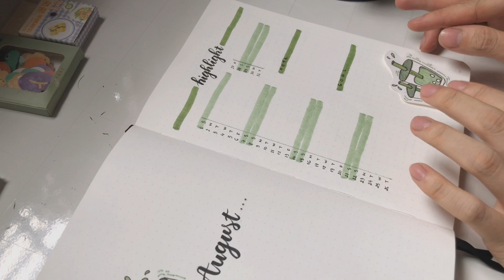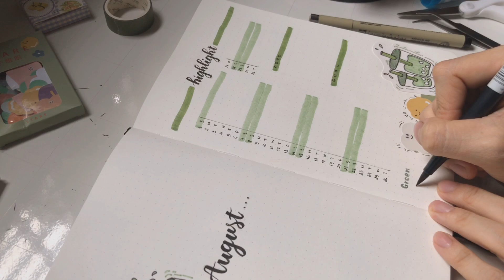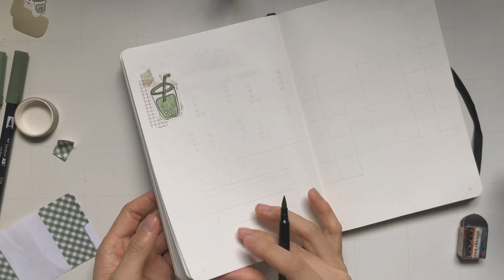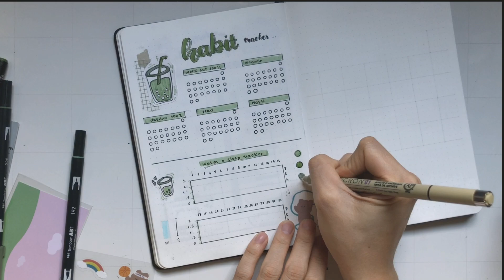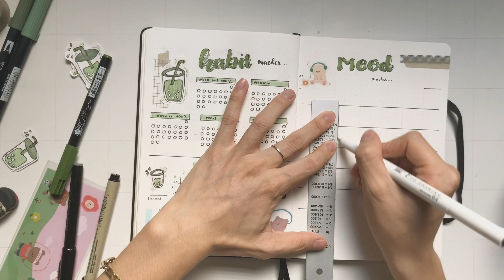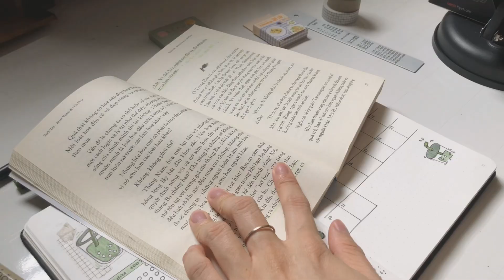📝 plan w/ me / 「 Bullet Journal August 🥤 2021. 」set up | new layout tháng 8 🌿 ✨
/  ✧･ﾟ: *✧･ﾟ:* 　 *:･ﾟ✧*:･ﾟ✧  /
WATCH IN HD

Love,
Tinh

🛒Other products in the video:
- pentel
- tombow
- sakura pen 0.1 mm
- marvy pen 0.4 mm

- Thank you all to Vietra for amazing music.

Cảm ơn vì đã xem video 🤍✨